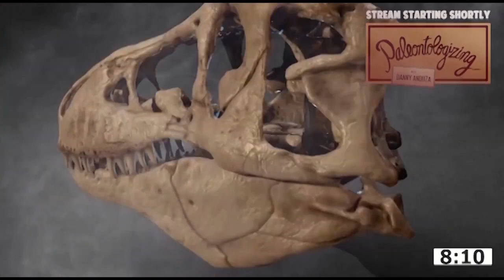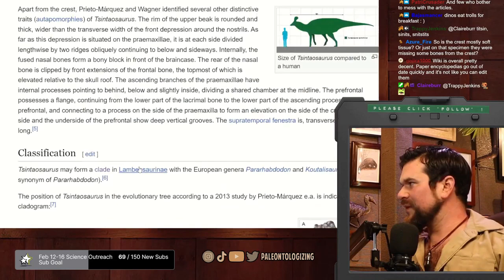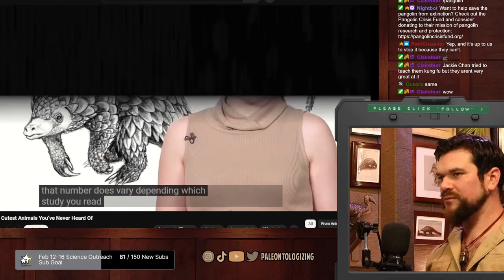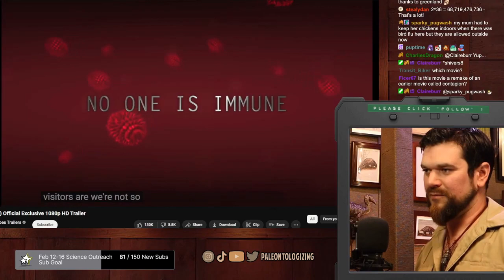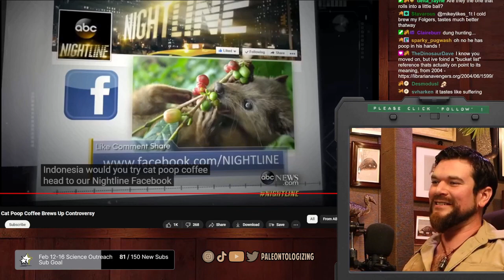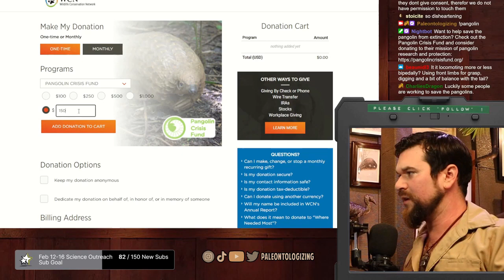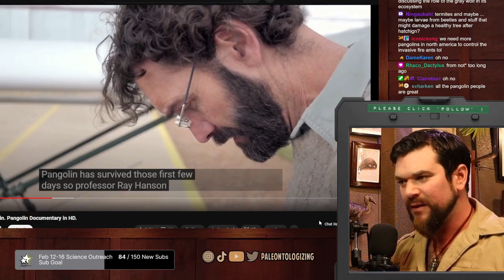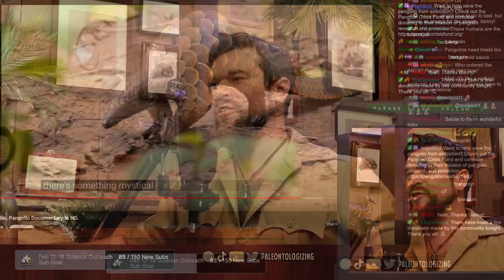Meet the coolest animal you've maybe never heard of WORLD PANGOLIN DAY stream